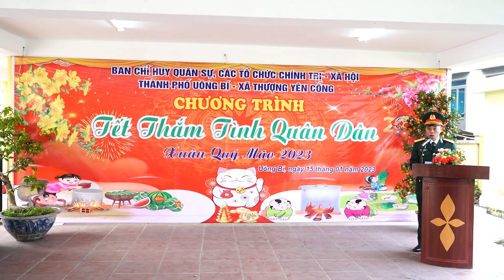Chương trình “Xuân đoàn kết - Tết thắm tình quân dân” mừng xuân Quý Mão 2023 tại thôn Khe Sú 2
Sáng ngày 15/1, tại thôn Khe Sú 2, xã Thượng Yên Công, Ban Chỉ huy quân sự thành phố đã phối hợp tổ chức chương trình “Tết thắm tình quân dân” mừng xuân Quý Mão 2023.